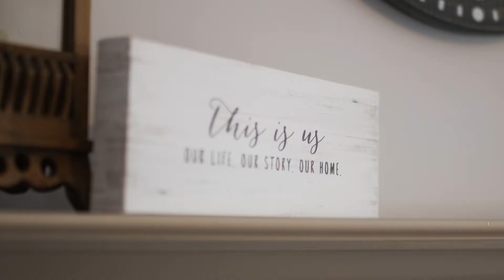Pursuing Your One: Rasa Zukariene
Through her daughter’s persistent presence and prayer, Rasa Zukariene couldn’t ignore the gospel any longer and learned about God’s peace.